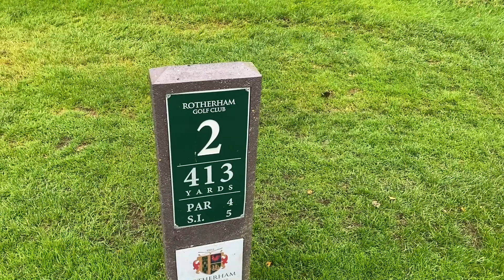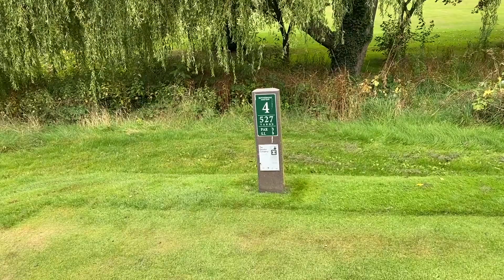Playing Golf Against The BEST Golfer On Youtube… (FUNNY)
I DID NOT SEE THIS COMING...!? So far on GolfCacther Friday's we have seen an onslaught of great golf, amazing golf shots, insane ball flights and crazy golf scoring... but what happens in this video I honestly never saw coming from@ChrisDennisGolf ... Playing a golf Course which is home to 2016 Masters Champion Danny Willett. we battle it out to see who is the best. The best golfer on Youtube? is it Rick Shiels? Danny Maude? Peter Finch? Gm Golf? The Good Good Golf boys? Mark Crossfield? I certainly didn't expect it to be this guy! let's do it... and let's do it now!